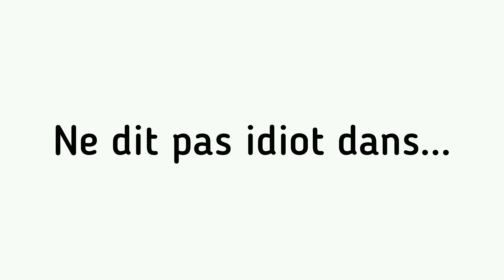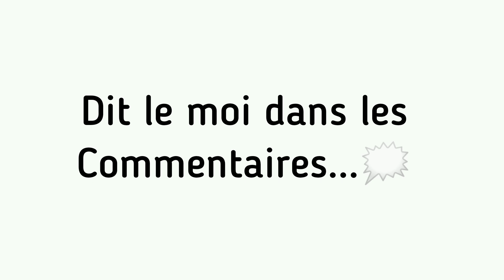Ne Dites Pas IDIOT en regardant cette vidéo...(DIFFICILE)